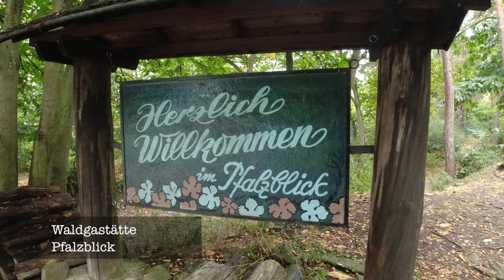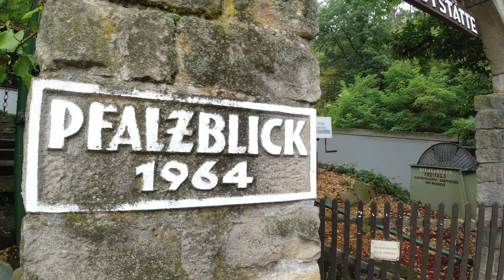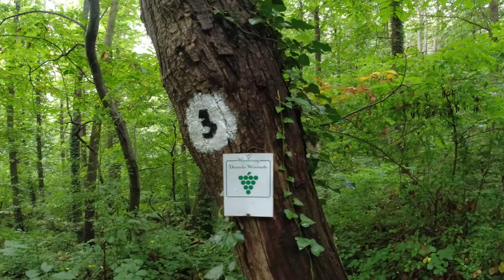Neustadt Königsbach, Pfalzblick Wanderung 4K UHD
Wunderschöne Wanderung bei Neustadt/Weinstraße, Ortsteil Königsbach im Pfälzer Wald…
Link zur Tour: